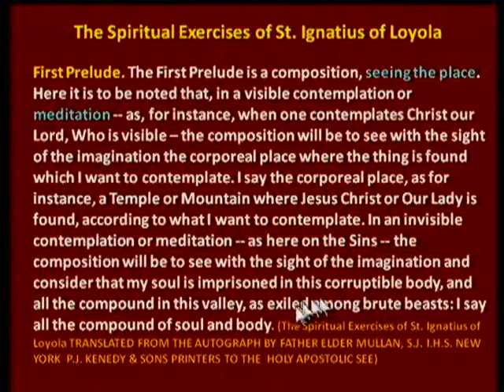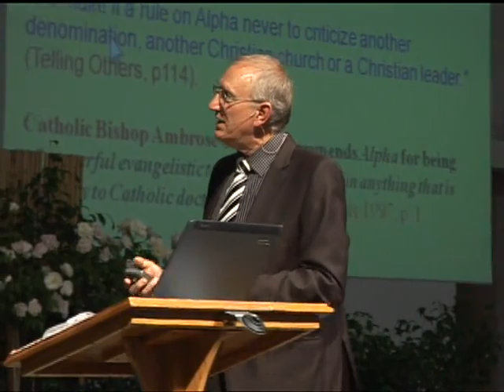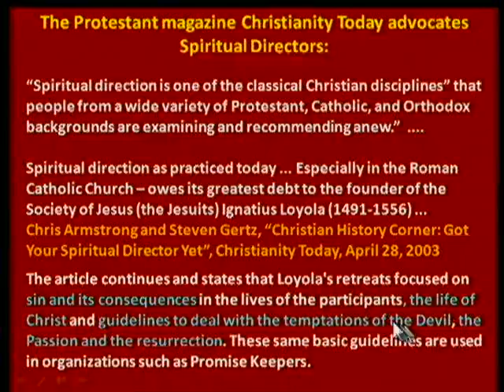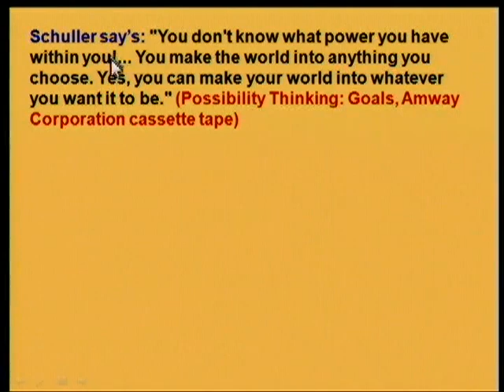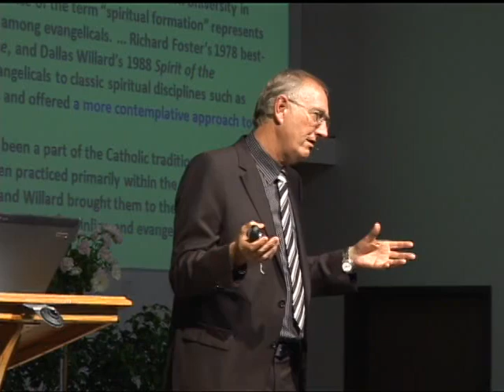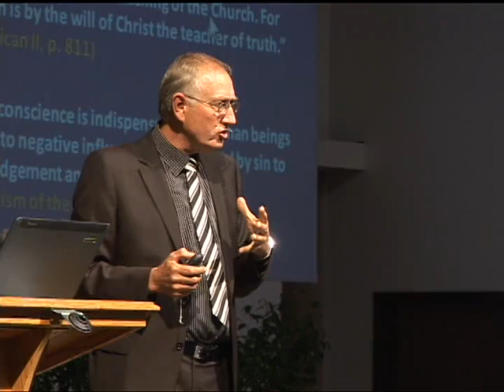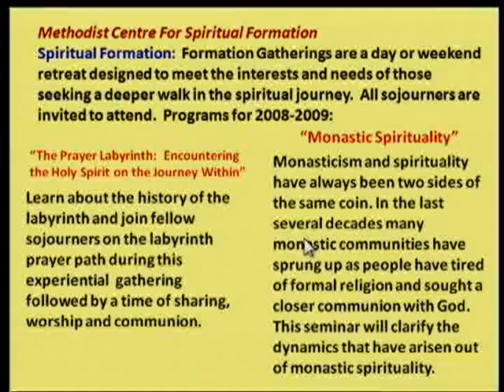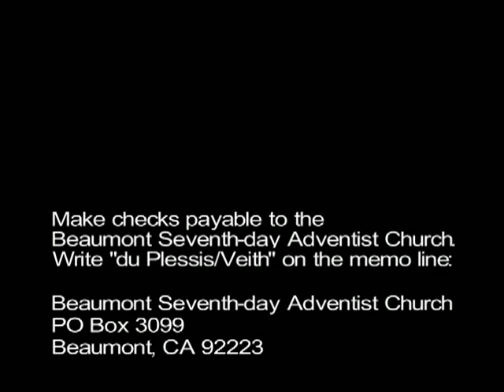Walter Veith, The Jesuits and the Counterreformation (part 2), 5-17-2011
Walter Veith, The Jesuits and the Counterreformation (part 2), 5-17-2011. (Recorded during the visit of Francois du Plessis and Walter Veith to southern California.